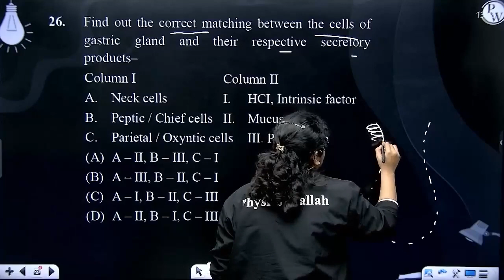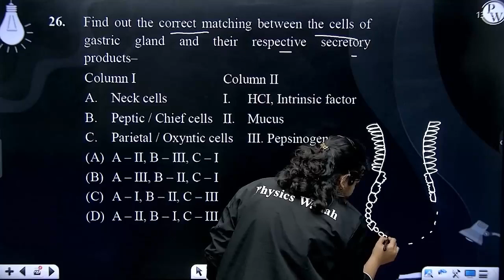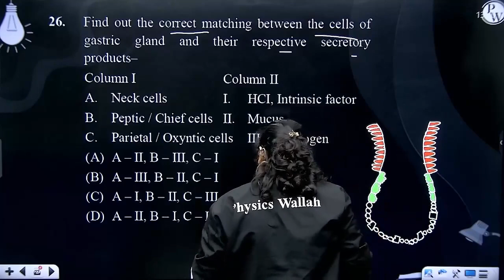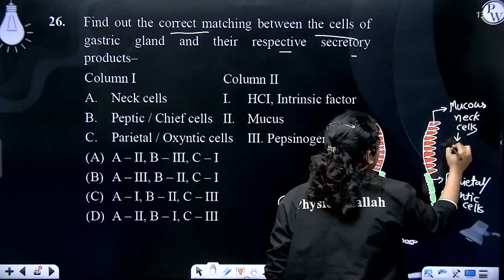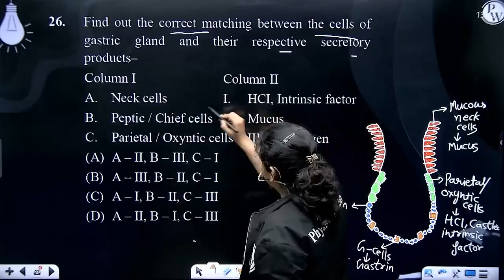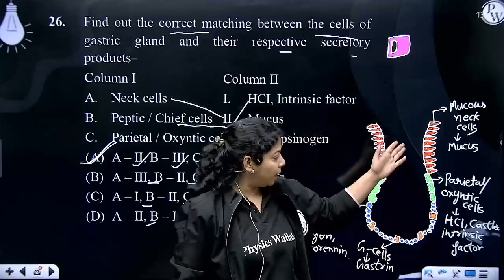Find out the correct matching between the cells of gastric gland and their respective secretory ....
Find out the correct matching between the cells of gastric gland and their respective secretory products&ndash;

Column I&nbsp;
Column II

I.
Neck cells
I.
HCI, Intrinsic factor

II.
Peptic / Chief cells
II.
Mucus

III
Parietal / Oxyntic cells
III,
Pepsinogen